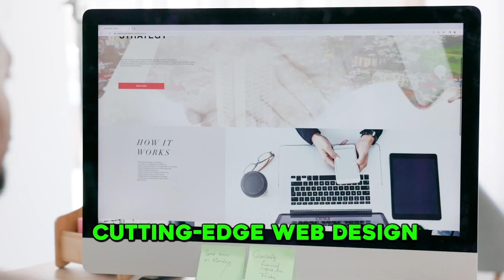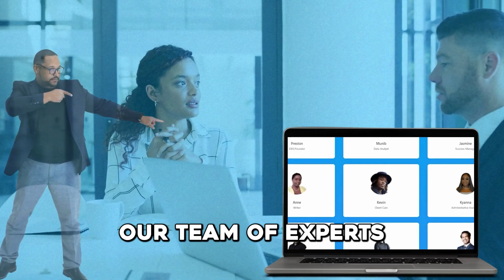Best Digital Marketing Agency in Canada!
Hi there,

Are you looking to elevate your business's online presence? Discover why JavaLogix is the best digital marketing agency in Canada! 🚀

In this video, we dive into what makes JavaLogix a leader in the digital marketing industry. From innovative strategies to proven results, JavaLogix has helped countless businesses grow their online footprint, increase engagement, and boost conversions.

Welcome to "Preston Martelly Digital Marketing" – your go-to destination for mastering the art and science of digital marketing! 🚀

🌐 Dive into the dynamic online promotion and brand elevation world with Preston Martelly as your expert guide. Our channel is a digital marketing haven, tailored for entrepreneurs, marketing enthusiasts, and anyone looking to thrive in the ever-evolving digital landscape.

🔥 Unleash the Power of Digital: Explore cutting-edge strategies and proven techniques to boost your online presence, engage your audience, and drive conversions. Whether you're a seasoned marketer or just starting, we have the insights to take your digital game to new heights.

💡 In-Depth Tutorials: Our tutorials are crafted to demystify the complexities of SEO, social media marketing, email campaigns, content creation, and more. Preston breaks down industry jargon, providing step-by-step guides that empower you to implement effective digital marketing strategies.

🌟 Expert Interviews: Gain exclusive access to interviews with industry experts and thought leaders. Learn from the best in the business as they share their experiences, success stories, and valuable insights that can inspire and inform your digital marketing journey.

📈 Stay Updated: The digital landscape is always evolving, and so are we. Stay ahead of the curve with the latest trends, tools, and technologies to give you a competitive edge in the digital marketplace.

🤝 Community Engagement: Join a vibrant community of like-minded individuals who share a passion for digital marketing. Connect, collaborate, and exchange ideas with fellow subscribers to foster a supportive network that propels everyone toward success.

📱Follow along on our journey as we navigate the ever-changing currents of digital marketing. Your success story begins here! 🚀💻✨